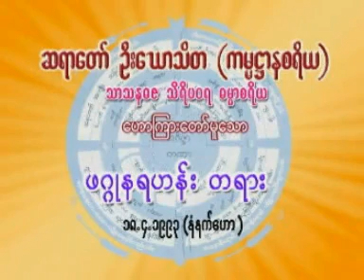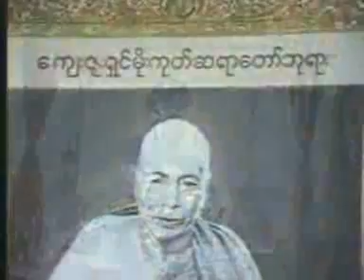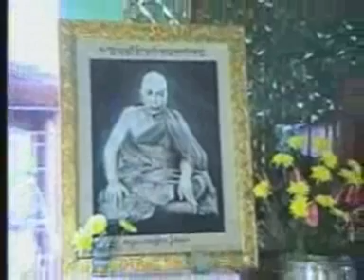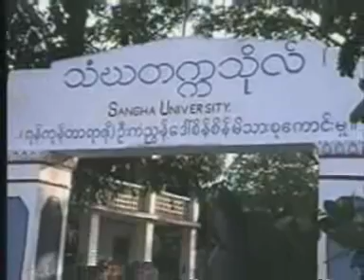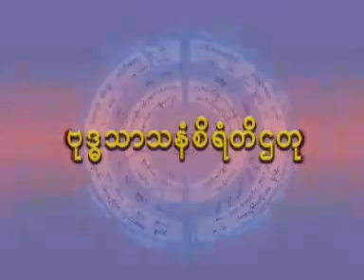011 SayaDawUGawThiTa 18 4 1993AM